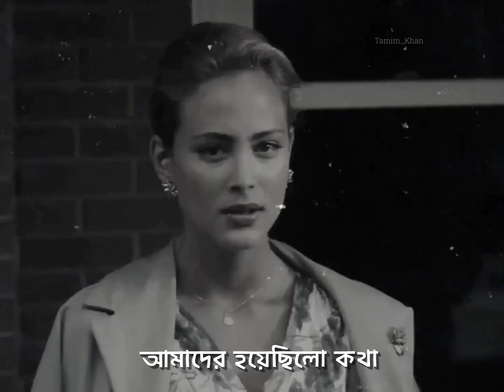MANUSHER HRIDOY VOREY UTHE💝